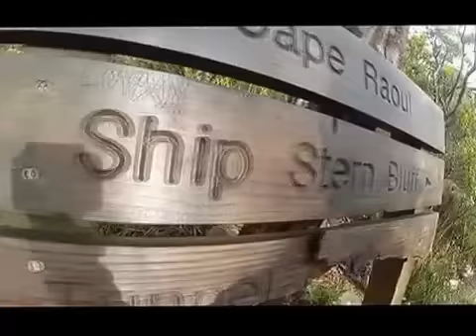8th June @ Cambridge hotel- "Awakened one" Debut single launch.mov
8th June @ Cambridge hotel-(FRIDAY-June long weekend).
 "Awakened one" Debut single launch...
Or google cambridge hotel newcastle...
hope to see you and you posse there...